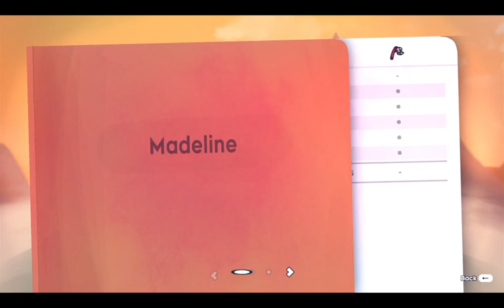Celeste Strawberry Jam - Pet 20 Cats in 29:13.975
sub 30 lfg